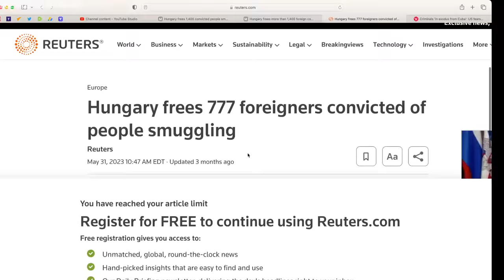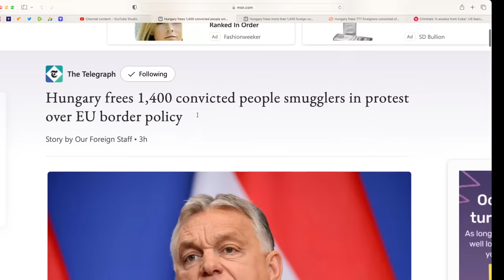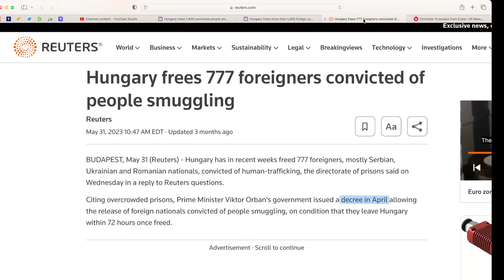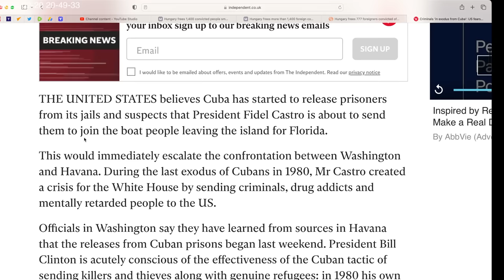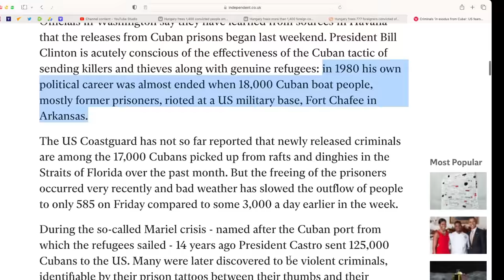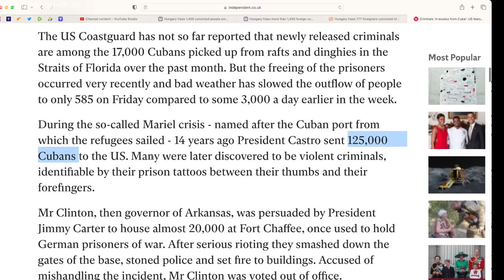Viktor Orban smacks the EU. Frees more than 1,400 foreign convicted people smugglers from prisons.